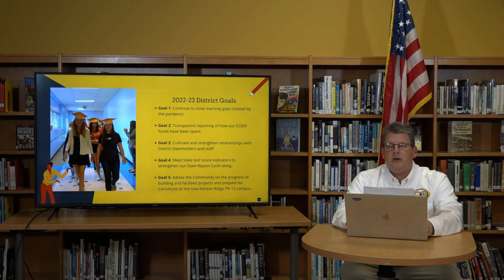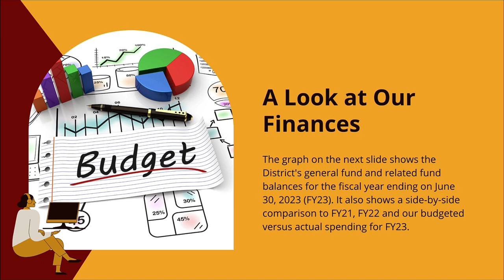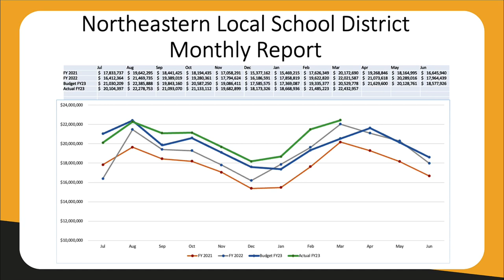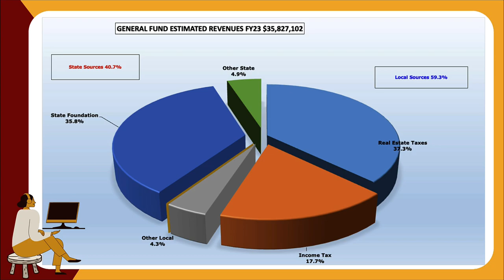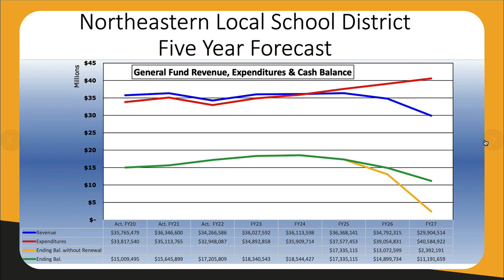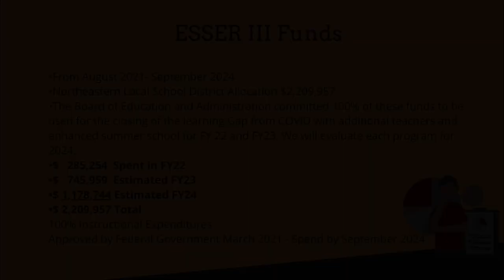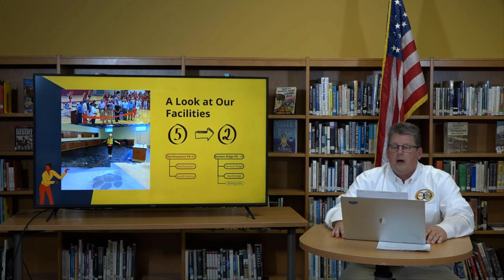State of the Schools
Join us for our inaugural State of the Schools address, where we take a closer look at our district's educational and financial landscape and celebrate achievements across the district.